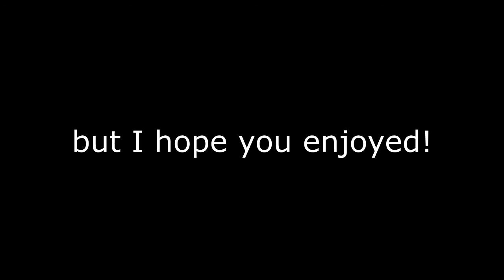Metro 2033 Part 2: The Noob Shooter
In this video, you'll definitely see that my aim needs some work. I'll try working on it some more but in the mean time you'll have to settle for potatoes.